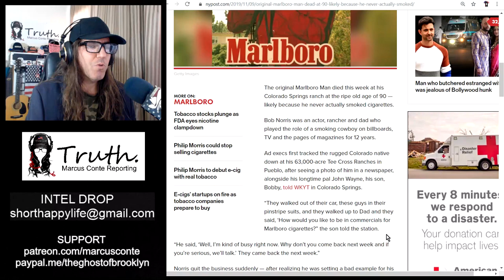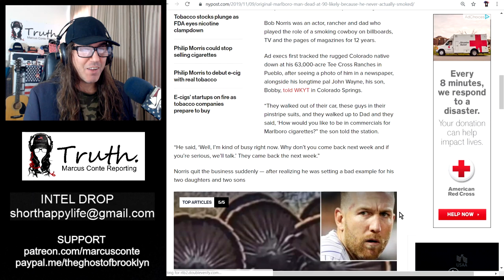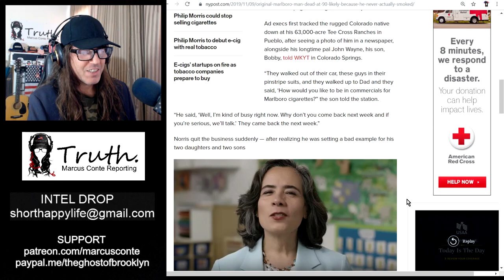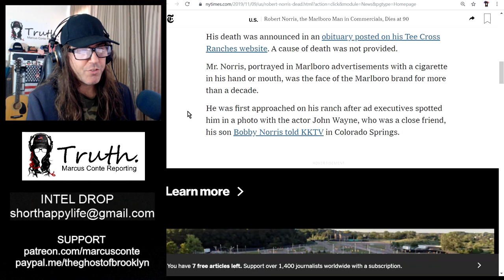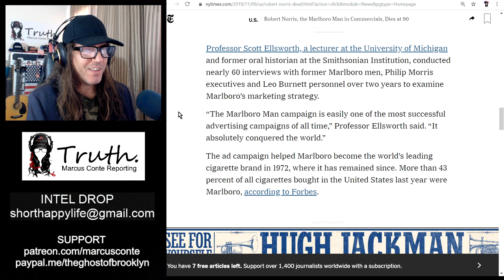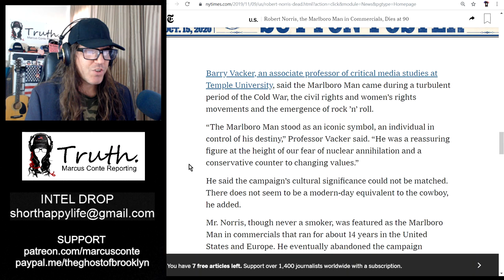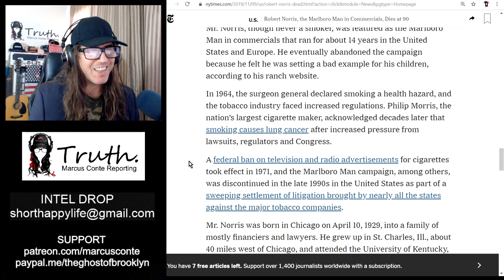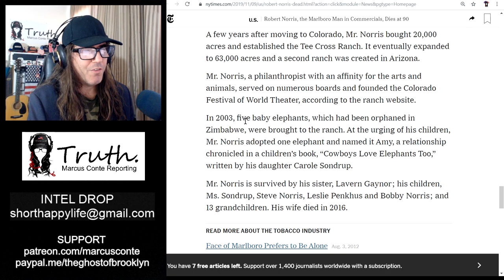Original ‘Marlboro Man’ Dead at 90; Because He Never Smoked Cigarettes